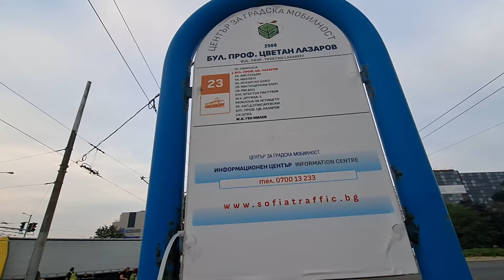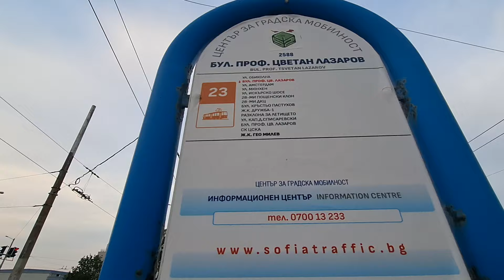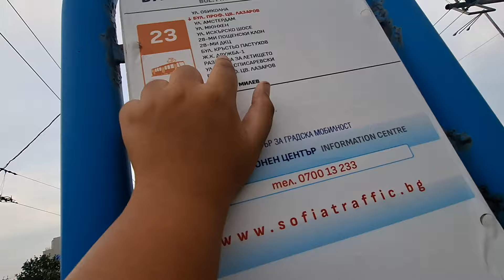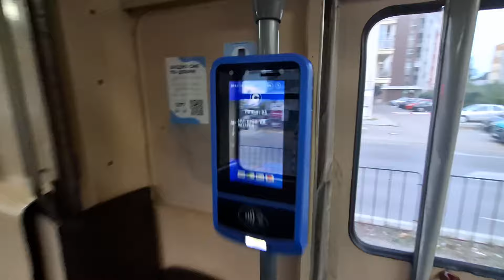Бонус Видео! Най-старият трамвай в София